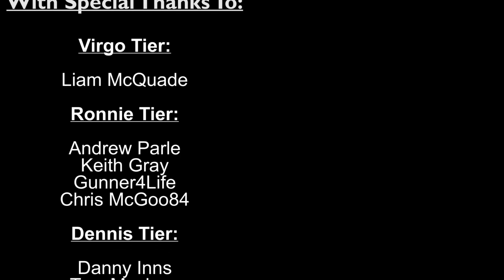GAEL MONFILS! | AO Tennis 2 Career Mode #58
Let’s Play AO Tennis 2 – the brand new tennis game for PS4 and Xbox One and also out on PC and Nintendo Switch. Join me in my AO Tennis 2 Road to World Number 1 Career Mode playthrough with my own character and let’s see if we can work our way all the way up to play the likes of Roger Federer, Rafael Nadal and Novak Djokovic and go on to win Grand Slam titles and become the coveted world number 1 player!